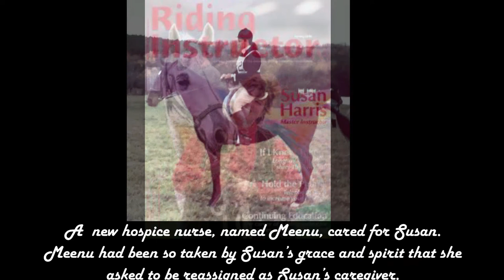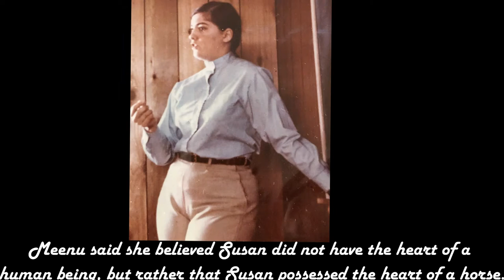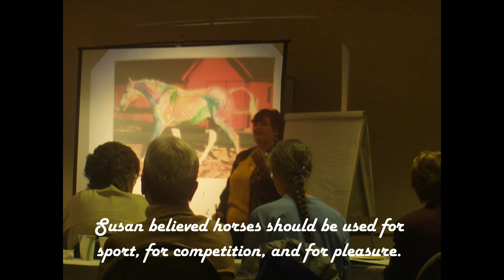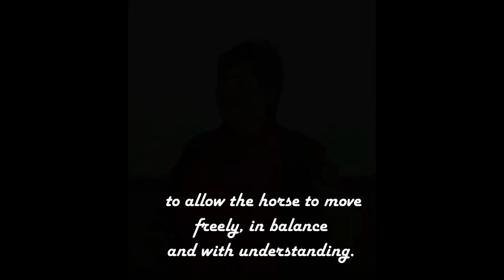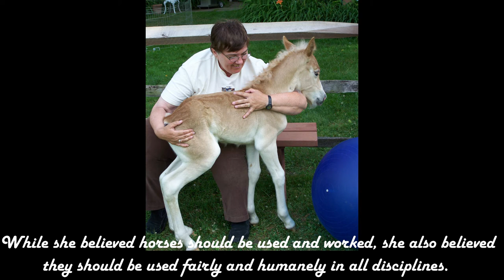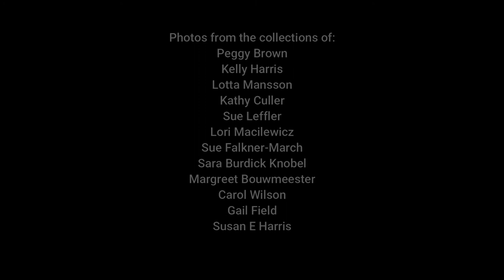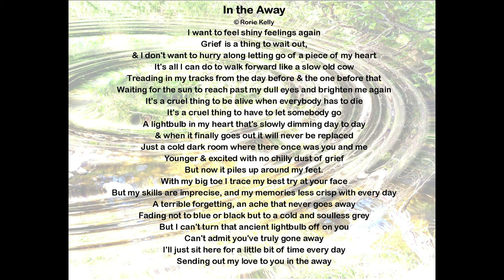Susan E. Harris Memorial Slideshow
This memorial slideshow, created by Gail Field, was based on Peggy Brown’s moving tribute: “The Heart of a Horse. A Tribute to Susan Harris.”